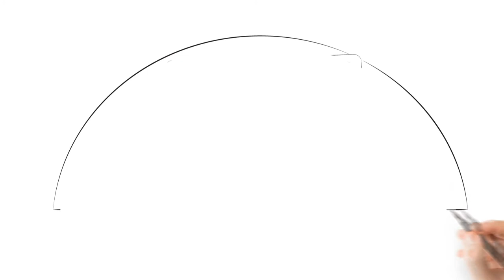Przewodnik po kształceniu zdalnym w pigułce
Inspiracją do powstania filmu “Przewodnik po kształceniu zdalnym w pigułce” był „Przewodnik po kształceniu zdalnym w Uniwersytecie Śląskim” stworzony przez zespół:

AUTORZY:
Magdalena Bąk, Maciej Fic, Sławomir Pytel, Jolanta Skutnik, Katarzyna Sujkowska-Sobisz, Agata Zygmunt

KONSULTACJA:
Ewa Dębska, Dominika Hofman-Kozłowska, Witold Kurowski

SCENARIUSZ FILMU:
Adam Bała, Tomasz Grząślewicz, Piotr Kaszuba, Piotr Skrzynecki, Paulina Świtała

REŻYSERIA I PRODUKCJA FILMU:
Dźwignia Handlu

Film “Przewodnik po kształceniu zdalnym w pigułce” został zrealizowany w ramach „Projekt Level up↑– zwiększenie efektywności komunikacyjnej UŚ i kształtowanie postaw otwartości w środowisku”. Projekt był współfinansowany ze środków Europejskiego Funduszu Społecznego w ramach Programu Operacyjnego Wiedza Edukacja Rozwój, projekt pozakonkursowy pt. „Podniesienie kompetencji kadry akademickiej i potencjału instytucji w przyjmowaniu osób z zagranicy – Welcome to Poland” realizowany w ramach Działania określonego we wniosku o dofinansowanie projektu nr POWR.03.03.00-00-PN14/18.